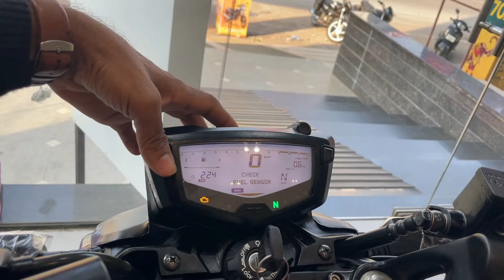TVS Apache RTR 200 4V BS6 (Phase-2) 2023 New Model Detailed Review With On Road Price || New Update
Chin mount
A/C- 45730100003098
IFSC- BARB0MOWAXX

tvs apache rtr 200 4v bs6 (phase-2) 2023 new model detailed review with on road price || new update,new apache 200 4v review,tvs,apache,rtr,200,4v,2023,model,detailed,complete,review,price,mileage,bike review apache,apache 200 new model all details,apache 200 4v latest model price review new update